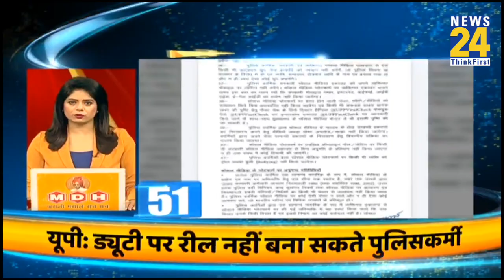Good Morning India || 09 Feb 2023 | Hindi News | Latest News || News24